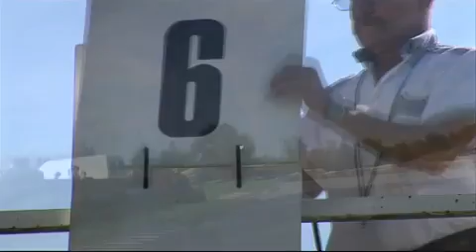Kids & Formula One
Dominik`s biggest dream is to become a Formula One driver and to sit in the near future in one of the BMW Sauber F1 Team cars. Cause Dominik is a fan from the BMW Sauber F1 Team and their both driver Nick Heidfeld und Robert Kubica. Also Dominik and his whole family are excited about BMW and so nobody is surprised that they have only BMW automobiles in their garages. For this dream the 12 year old boy starts early to drive in a professional way go-kart. Get one's inspiration from this kid and his ambition to reach his dream.